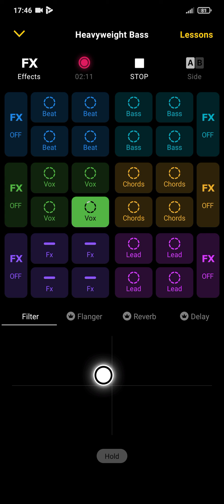Dj.Joseph 🎧(Mr.Teal'c)👦💿🎼🔈🔉🔊• Heavyweight Bass • 3/2021🇨🇿(Official Mr.Teal'c Video 2021/Groovepad)💥👌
© 🅰️plikace Groovepad.
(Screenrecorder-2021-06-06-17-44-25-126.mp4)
Co jste teď vy to jsme byli my. Co jsme my to budete i vy. Každý jednou zestárne. Ahoj 🙋🏼‍♂️

★ Google v červnu smaže velké množství účtů. A není to jediná změna, která uživatele čeká
(Sdílené na WiFi od CrossCafe Central v Plzni v Riegrové ulici dne 6.6.2021)
★ Už žádné žmolky a chlupy na vypraném prádle! Pomůže kousek alobalu
TJ-6.6.2021,je to 15 let od r.2006😉✍️
Hledáš práci v Plzni napíš jsem;⤵️

Hledáme parťáky!
Baví tě vařit?
Péct? Obojí?
Přidej se k nám!